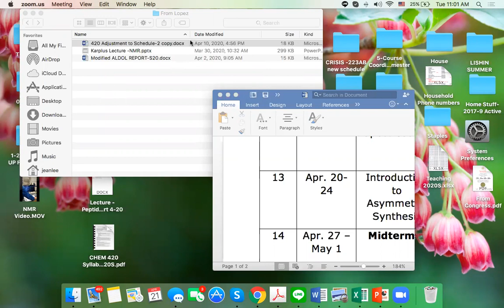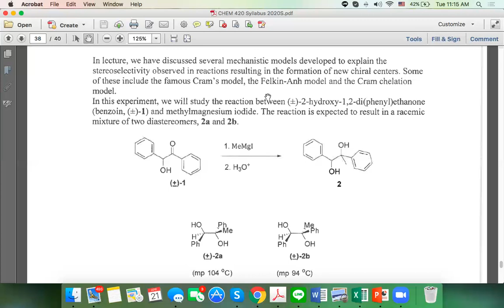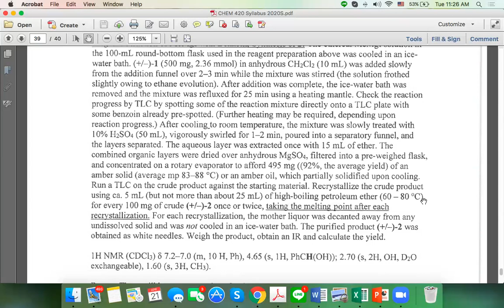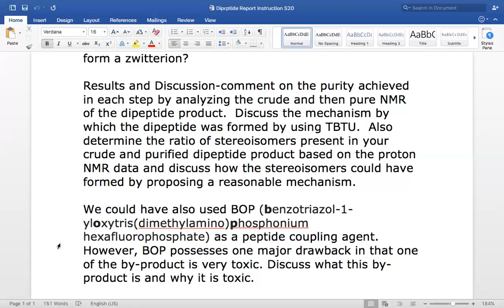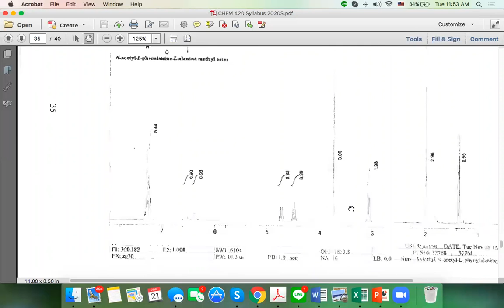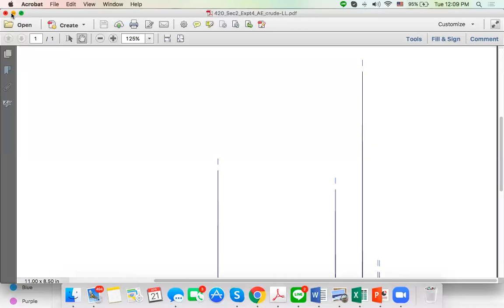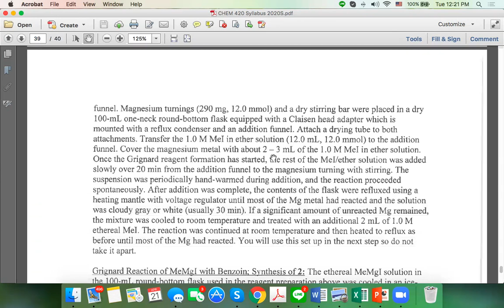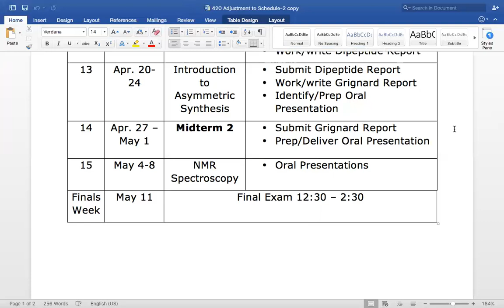2020S Dr. Lee-Lin's Chem 420 Zoom Lecture DiPeptide Lab Data & Grignard Prelab Common Mistakes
2020S Dr. Lee-Lin's Chem 420 Zoom Lecture DiPeptide Lab Data & Grignard Prelab Common Mistakes